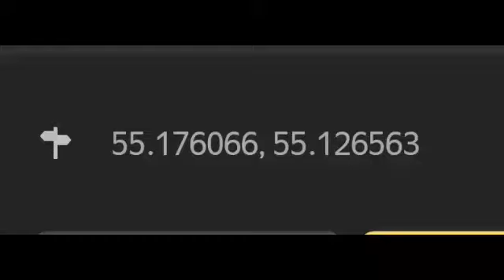Казань 5-6 день